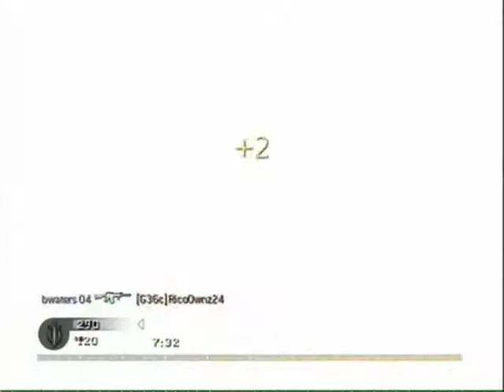Call of Duty 4 - Team Deathmatch 23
Oh yeah!!!

Vacant = AIDS!!!